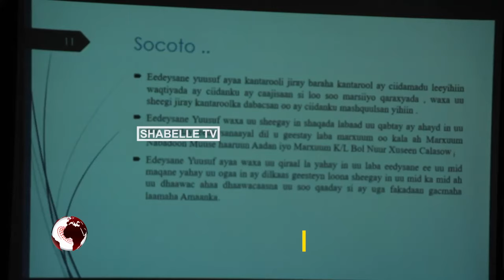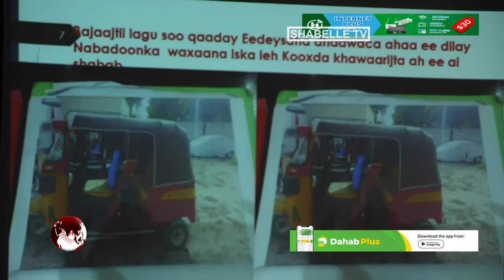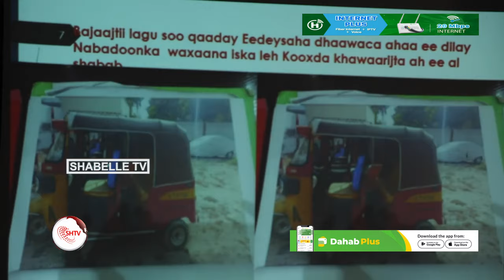Xubno Google Map u isticmaalay dilka Nabadoon iyo Askari oo lasoo taagey Maxkamada CQS.